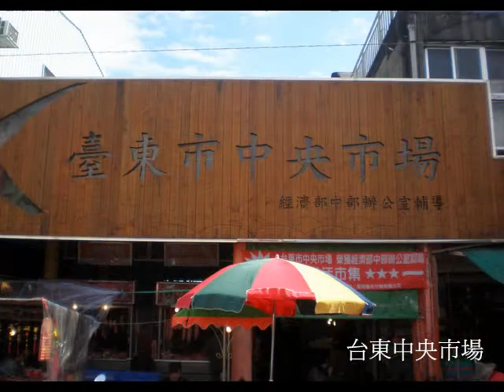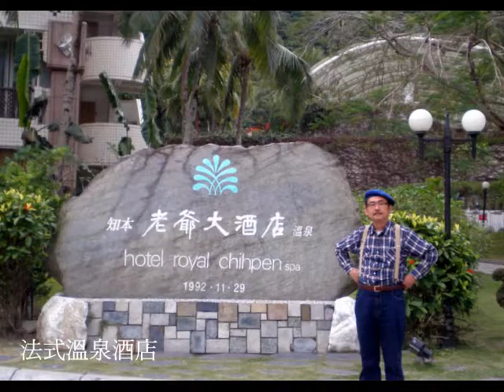知本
台東卑南鄉的知本溫泉開發已百年，山川秀麗風景絕佳，只可惜地處偏僻，且每遇颱風豪雨就災情慘重...